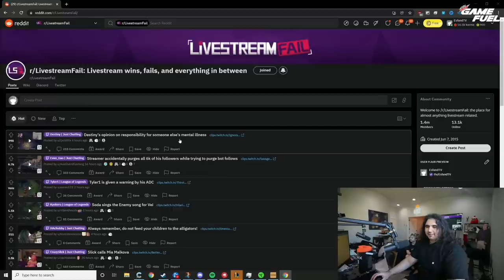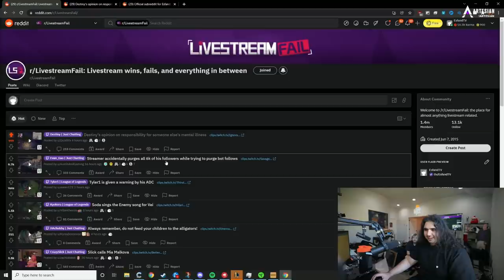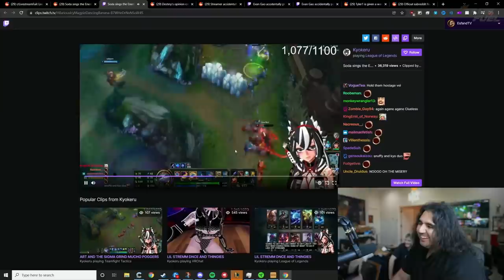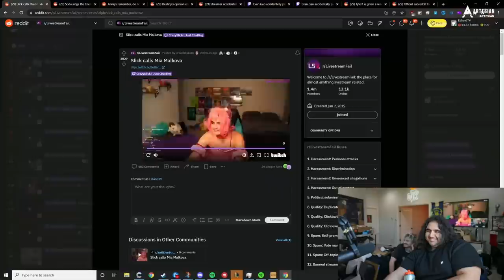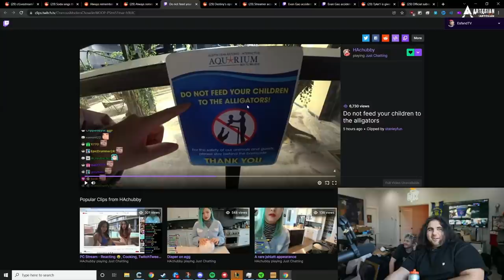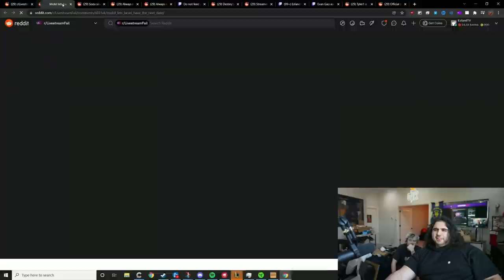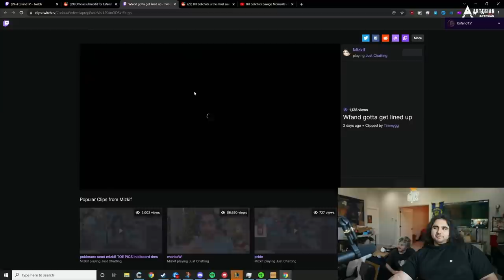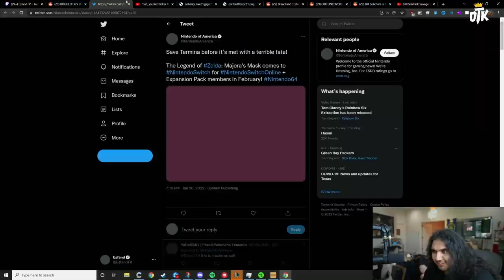HE MADE A MISTAKE AND DELETED ALL OF HIS FOLLOWERS ON TWITCH